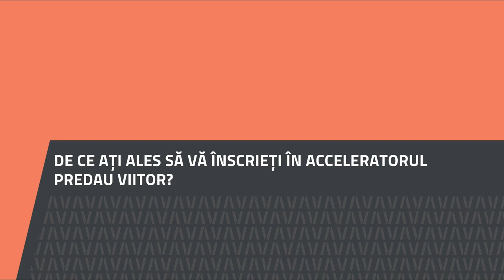Mariana Dindelegan, Liceul de Informatică „T. Popoviciu” Cluj-Napoca